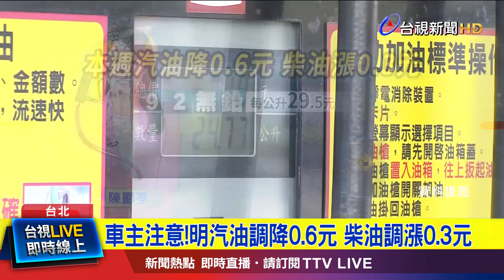車主注意！明汽油調降0.6元 柴油調漲0.3元【最新快訊】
油價最新消息，台灣中油公司，從明天(9號)凌晨零時起，汽油價格調降0.6元，柴油價格則調漲0.3元。參考零售價格分別為，92無鉛汽油每公升29.5元、95無鉛汽油每公升31元、98無鉛汽油每公升33元、超級柴油每公升28.2元。